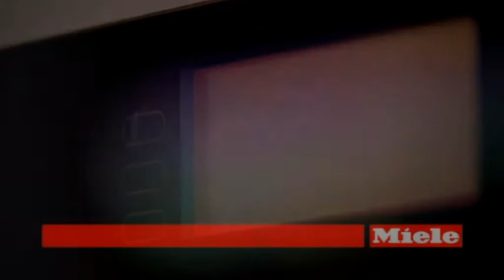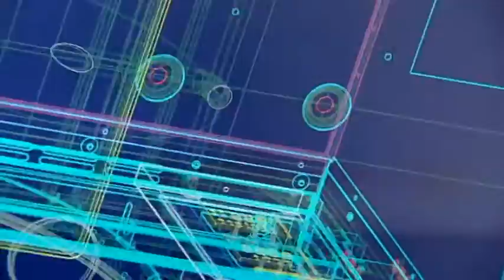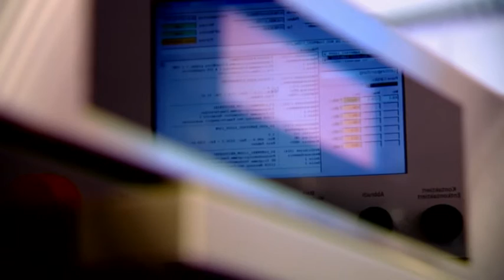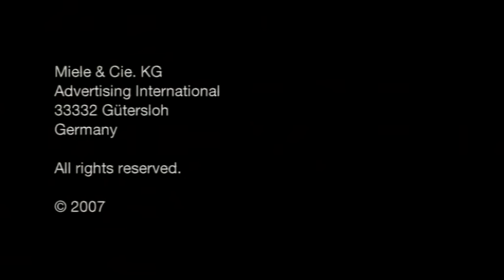Así trabajamos en la fábrica de Miele en Bünde (Alemania)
Te mostramos la fábrica de Miele en Bünde, en un pequeño pueblo de Westfalia, Alemania. Desde ahí, Miele fabrica las cocinas de todo el mundo, ofreciendo los electrodomésticos de cocina más innovadores y de exquisita calidad. Descubre más en nuestra página web